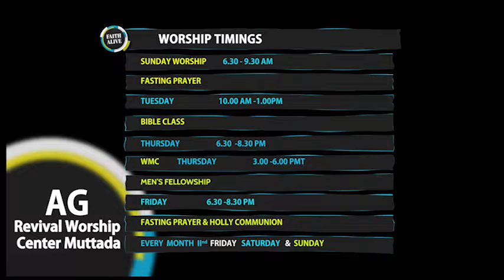Faith Alive | Pr.Christopher Thurithi | 7-7-2016